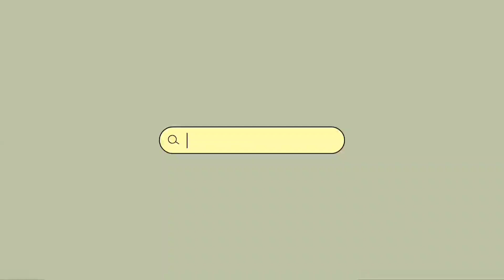Goan Style ruchik chicken gizzard fry/चिकन पारो फ्राय 😋! in konkani language.